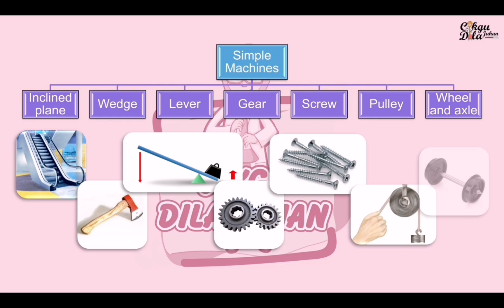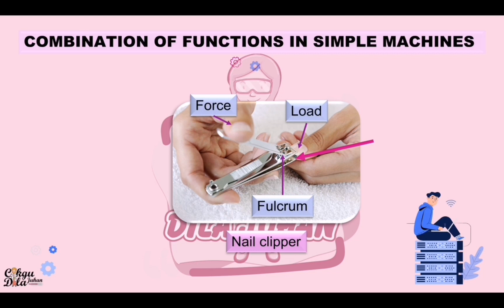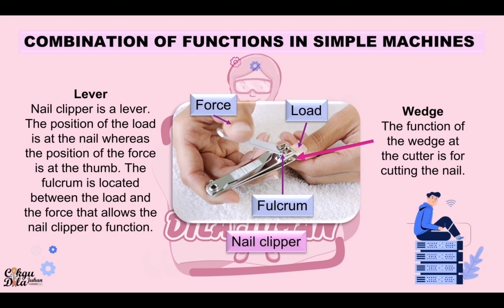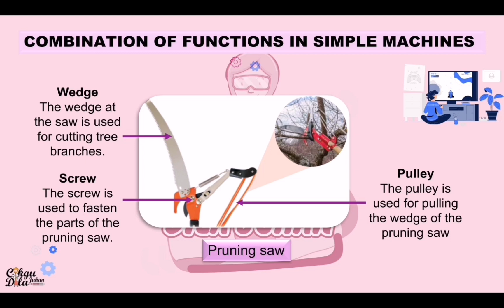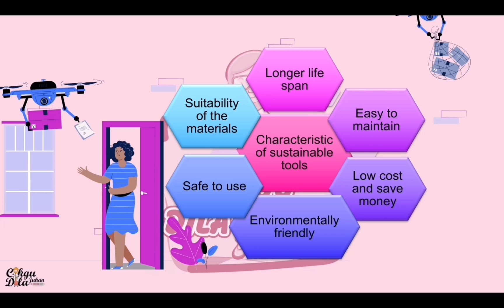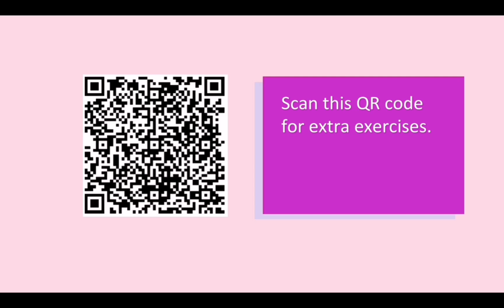Science Year 5 | Machines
Unit 10: Machines